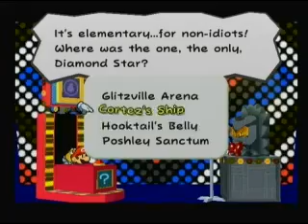Paper Mario: The Thousand Year Door Walkthrough 94: The Quiz of the Fortress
We go through the rest of the X-Naut Fortress, I guess some of you might know that there would be a Thwomp, like the one at Shwonk Fortress. If you watch this video, there would also be some X-Nauts I would come across.